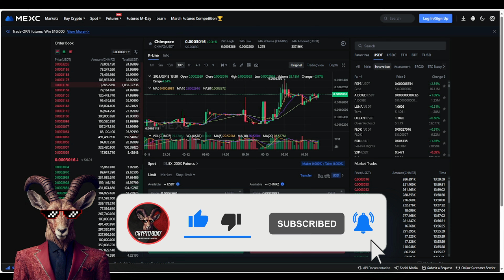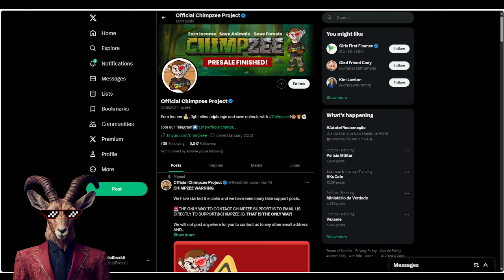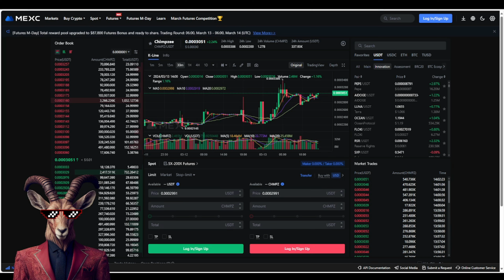TURNING EVERYTHING INTO GOLD! 🔥 Chimpzee 🔥MORE PROFIT IS COMING!🔥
Chimpzee, demonstrates your support for lessening both animal maltreatment and climate warming. creates a range of excellent products and mints CHMPZ coins to provide you with a consistent source of revenue.

●▬▬▬▬▬▬▬▬ 🔥 Secret Calls 🔥 ▬▬▬▬▬▬▬▬●

●▬▬▬▬▬▬▬▬ Useful Links ▬▬▬▬▬▬▬▬●